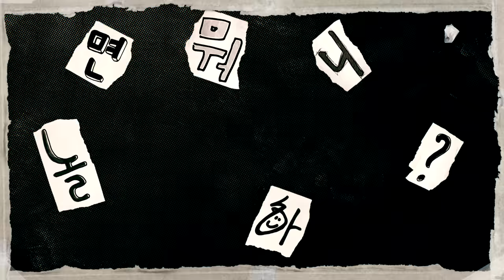[ENG SUB] 놀뭐대 23학번 재석이도 MZ가 되고 싶어! 못 하면서 계속하는 또목조동 | 유재석 하하 주우재 이미주 박진주 이이경 MBC 20230729 방송